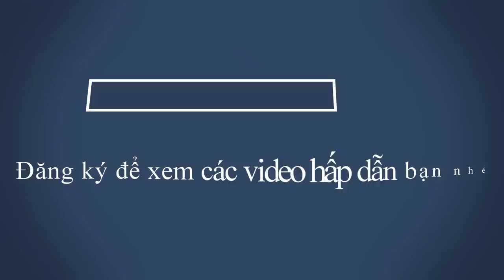KHÁM PHÁ PHỐ đàn ông muốn tới Ở QUẬN HÀ ĐÔNG HÀ NỘI NGÀY NAY - Vietnam travel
Video này mình xin giới thiệu đến quý vị và các bạn về phố đèn đỏ hay còn gọi là phố sung sướng ở quận hà đông,Thành phố hà nội ngày nay.Để hiểu thêm về hà đông nói riêng hay hà nội ngày nay nói chung,xin mời bạn cùng xem video nhé.